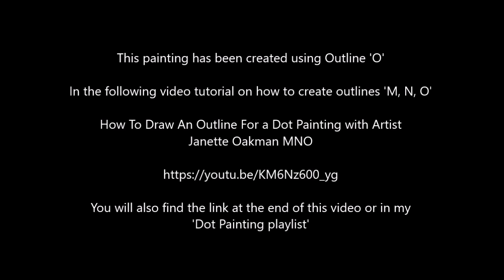Dot painting with Artist Janette Oakman 76 How To Use Outline O Pointillism Abstract Mandala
In this video I show you how to use outline 'N', which I showed you how to draw in my latest outline video. You can find the tutorial by following this

This beautiful painting has been created using a series of small dots using acrylic rods and dotting tools and Artiste and DecoArt  craft paints.

I have used a 20cm x 20cm Canvas Board, which I painted with black acrylic paint.

You can find my video 'How To Draw An Outline For A Dot Painting Mandala With Artist Janette Oakman A,B,C Great 4 Beginners' by following this

My video 'How To Draw A Outline For A Dot Painting Mandala With Artist Janette Oakman D, E, F' can be found by following this

My video 'How To Draw An Outline For A Dot Painting with Artist Janette Oakman G, H, I' can be found by following this

My video 'How To Draw An Outline For A Dot Painting with Artist Janette Oakman J, K, L' can be found by following this link

Please do subscribe to my channel as many more templates are planned for the future and for different size canvases and you will always see me using these templates in future videos.

Janette Oakman loves to bring together her love of geometric art with her new love of dot painting. Loving the work of many others, especially indigenous dot painting . People have used mandalas for hundreds of years and they have been made in so many different ways with so many different materials.

Wikipedia - Pointillism  is a technique of painting in which small, distinct dots of colour are applied in patterns to form an image